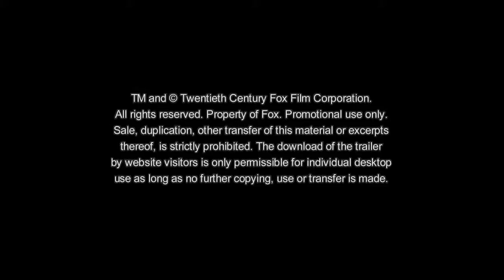Maze Runner: Die Auserwählten - Im Labyrinth Trailer 2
Thomas hat sein Gedächtnis verloren und befindet sich, nachdem er wieder erwacht ist, an einem eigenartigen, fremden Ort wieder. Bald erkennt er, dass er in einem Labyrinth gefangen ist. Thomas hat sein Gedächtnis verloren und befindet sich, nachdem er wieder erwacht ist, an einem eigenartigen, fremden Ort wieder. Bald erkennt er, dass er in einem Labyrinth gefangen ist. Aber Thomas ist nicht allein und schließt sich einer Gruppe von Jungen an, denen es genauso geht wie ihm. Gemeinsam versuchen sie einen Weg in die Freiheit zu finden und das unheimliche Geheimnis zu lüften, wer sie hergebracht hat und warum?